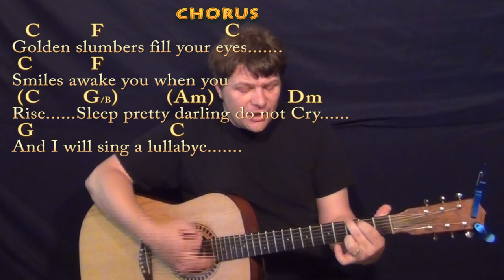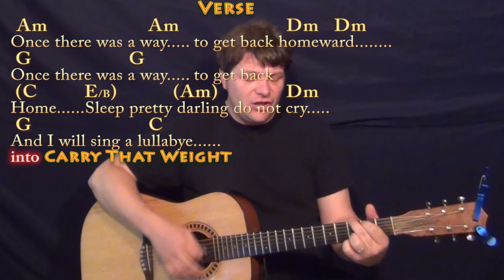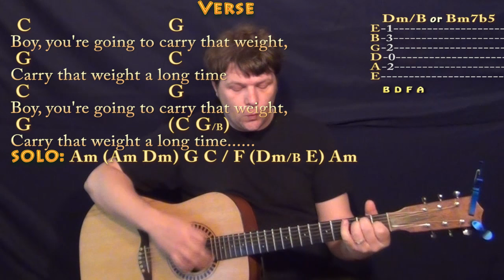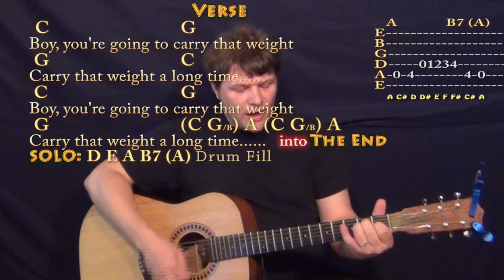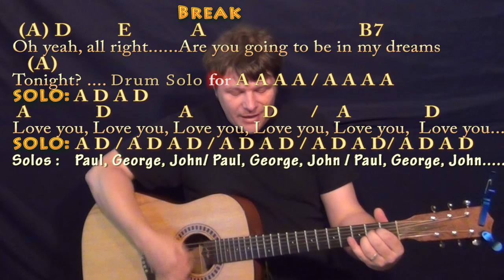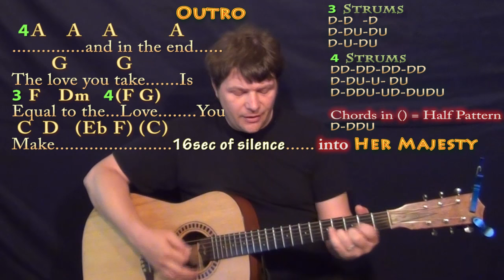Golden Slumbers/Carry That Weight/The End (Beatles) Strum Guitar Cover Lesson with Chords/Lyrics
Randomly in the original recording by The End you will find the recording has gone about 20cents sharp. Cover Lesson with chords and lyrics ;) ...Please LIKE, SHARE, and SUBSCRIBE if this was a help to you! Woohootiehoo and Best of luck! Thanks for the love! I'm entering the Guitar Center Songwriting contest and would really appreciate you checking out these tunes and giving